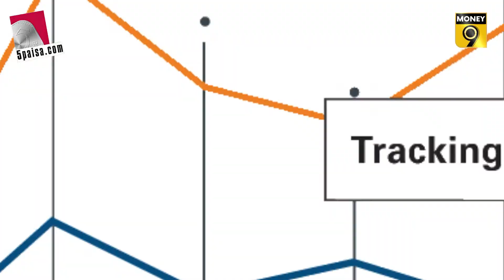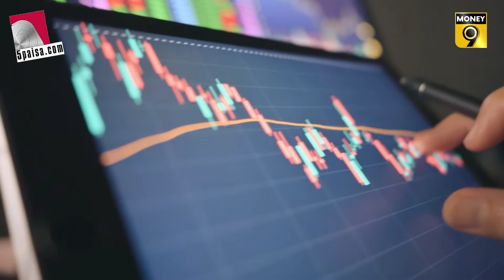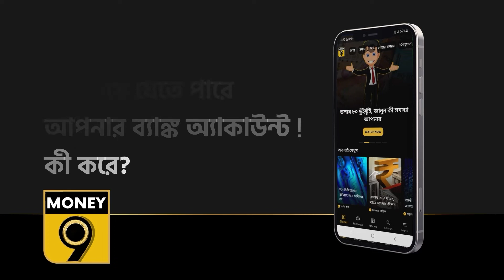জানুন মিউচুয়াল ফান্ডের ট্র্যাকিং এরর কী । Mutual fund । ETF । Money9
ট্র্যাকিং এরর বোঝার আগে প্যাসিভ ফান্ড সম্পর্কেও জেনে নেওয়া প্রয়োজন। প্যাসিভ ফান্ড হল সেই সমস্ত মিউচুয়াল ফান্ড যা কিছু ইনডেক্সে বিনিয়োগ করে। যদি একটি ফান্ড সেনসেক্সের উপর ভিত্তি করে থাকে তবে এটি সেনসেক্সের স্টকগুলিতে সেই অনুপাতে বিনিয়োগ করে যে অনুপাতে স্টকগুলি সেনসেক্সে আছে। যদি এটি সঠিকভাবে করা হয় তাহলে ফান্ড রিটার্ন সেনসেক্সের রিটার্নের সমান হবে।